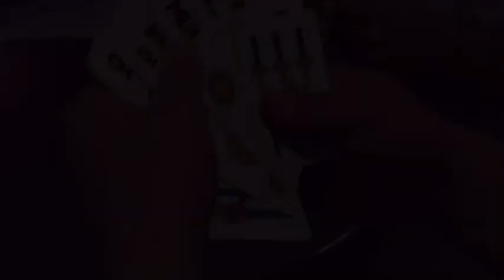BojanoMundial SuperPromo 2016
Il tanto atteso Promo dá ufficialmente inizio al BojanoMundial 2016, occhio alle scene dopo i video di coda ...Stefano Patriarca e Simone Padoin .